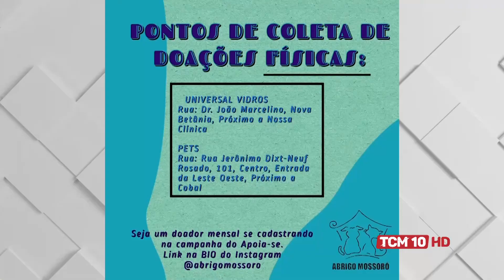TCM Notícia - Abrigo de animais em Mossoró promove campanha natalina